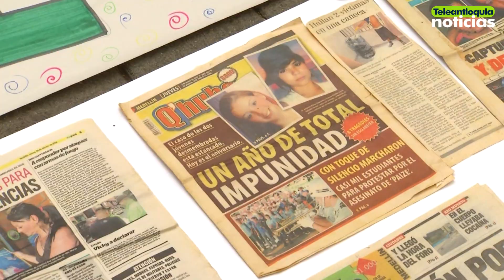Claman justicia por mujeres asesinadas en 2009 - Teleantioquia Noticias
Casi once años se van a cumplir de la muerte de Sindy Giraldo y María Katherine Ochoa en el barrio Boston de Medellín. Sus madres siguen esperando justicia, pues consideran que la investigación no ha sido precisa luego de encontrar sus cuerpos desmembrados.